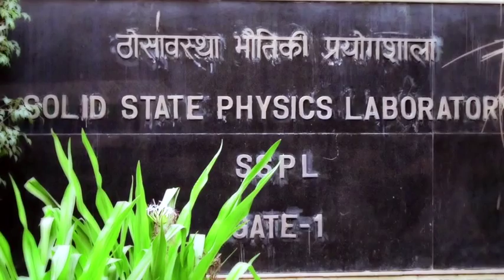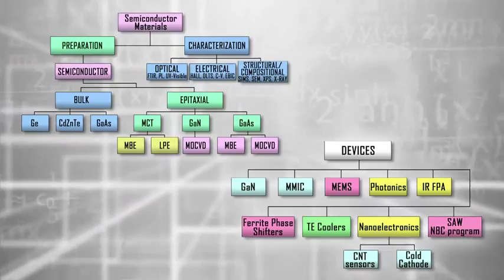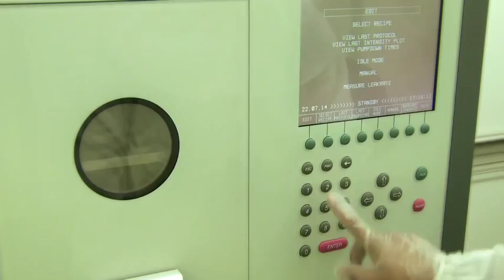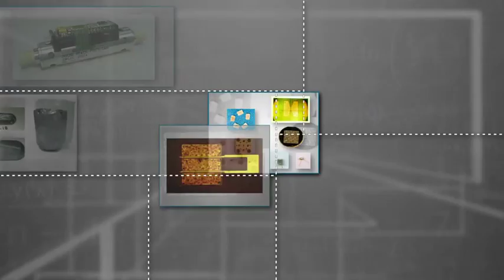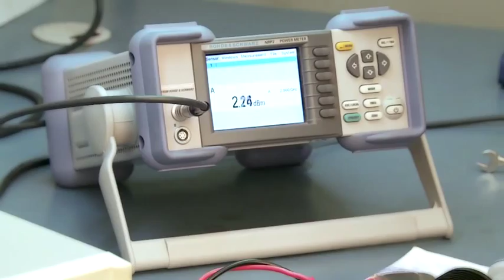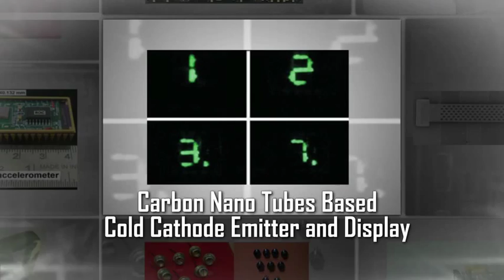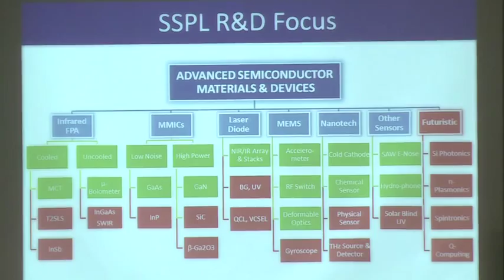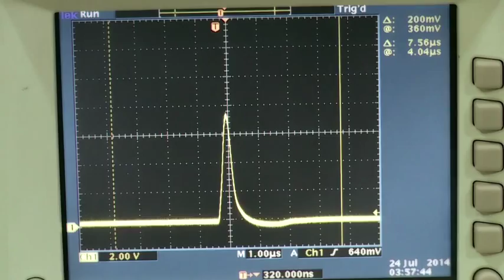SSPL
Solid State Physics Laboratory is a premier lab of DRDO contributing to the defense and technological advancement of India. SSPL conducts research and experiment in semiconductors and advanced materials and is the only lab exclusively devoted to R&D.